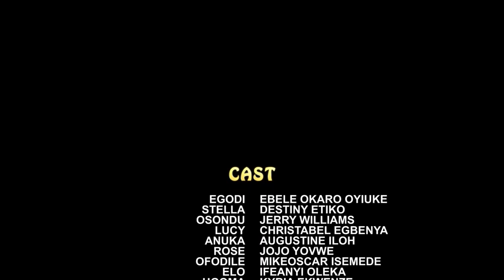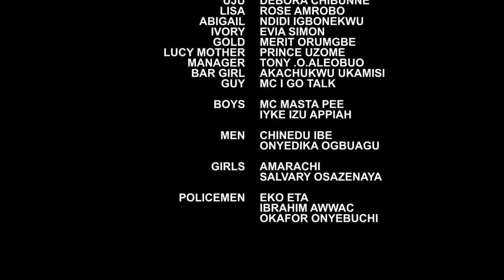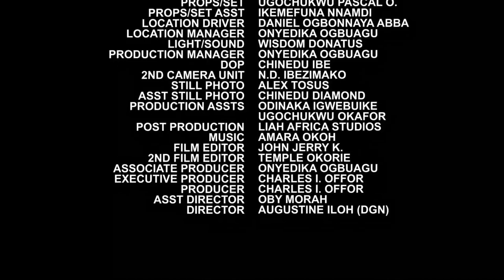The Billionaire Lady Neva Knew The Stranger That Saved Her Life From Accident Will Be Her Lover -NIG